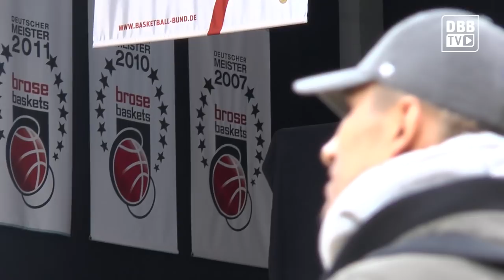Maodo Lo mit doppelter Rückkehr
529 Tage sind vergangen, seit seinem letzten Länderspiel, jetzt ist er wieder da. Maodo Lo ist zurück im DBB-Dress und freut sich wahnsinnig dabei zu sein. Auch, weil der Nationalspieler bis letztes Jahr noch in Bamberg - dem morgigen Länderspielort - gespielt hat. DBB-TV blickt auf das WM-Qualifinale gegen Griechenland.